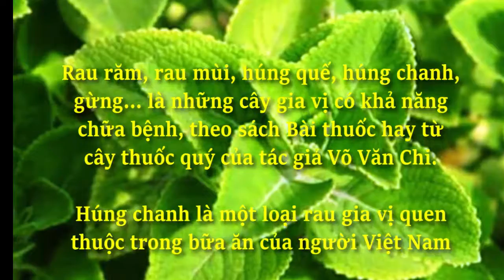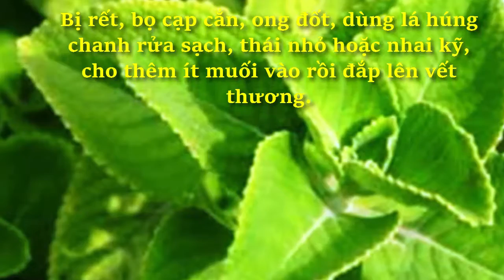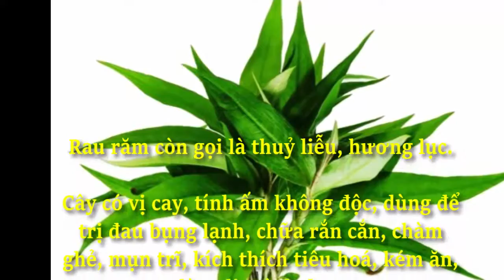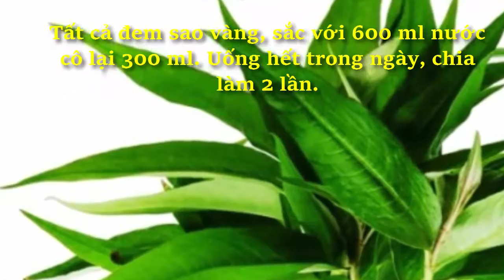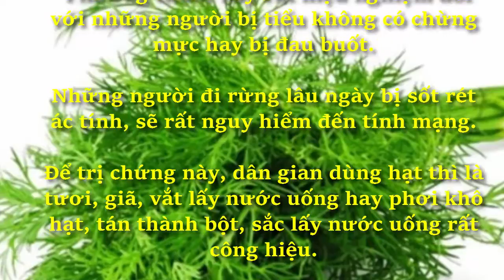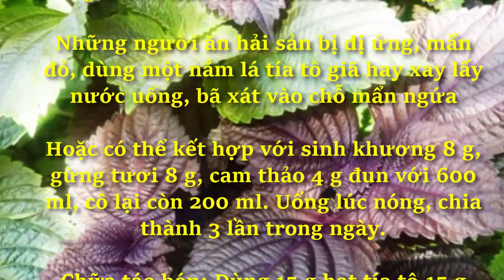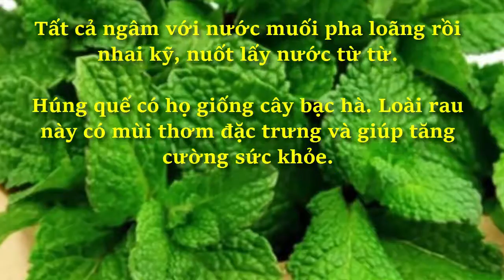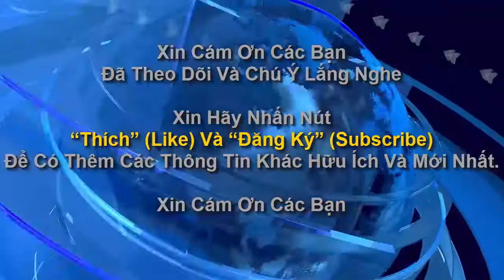9 loại cây trồng trong nhà làm gia vị và thuốc chữa bệnh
9 loại cây trồng trong nhà làm gia vị và thuốc chữa bệnh